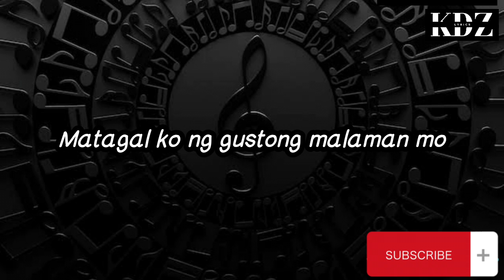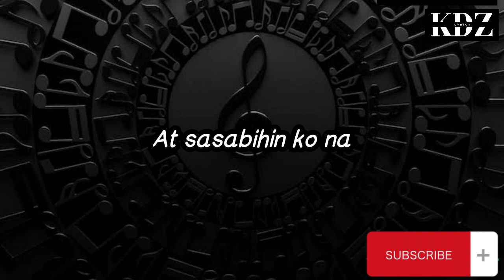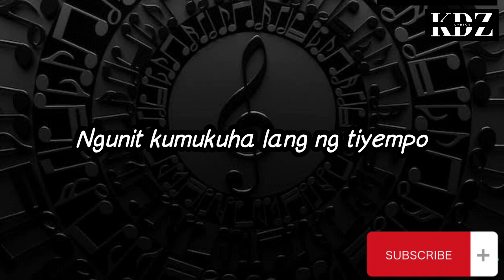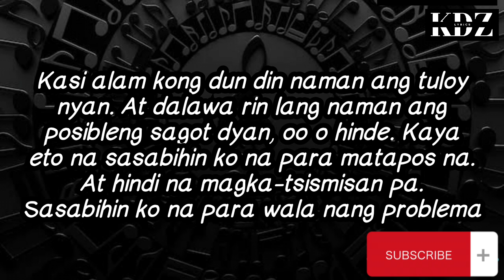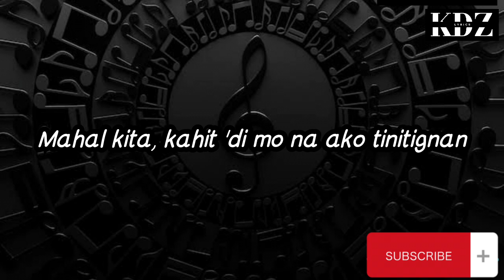Rocksteddy - Lagi Mo Na Lang Akong Dinededma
Title: Lagi Mo Na Lang Akong Dinededma

CriszJoy😉😉😉